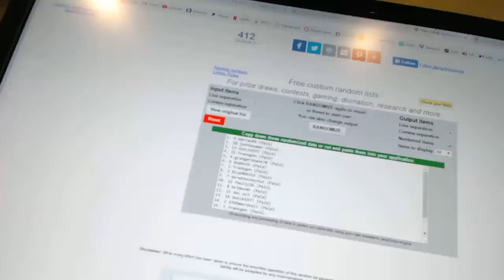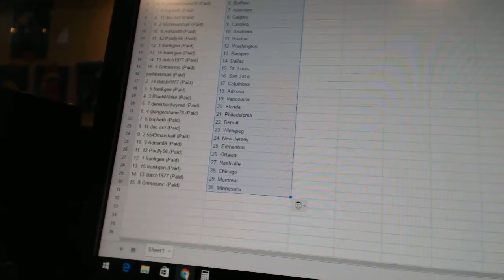Team Randoms - C&C GB #6860